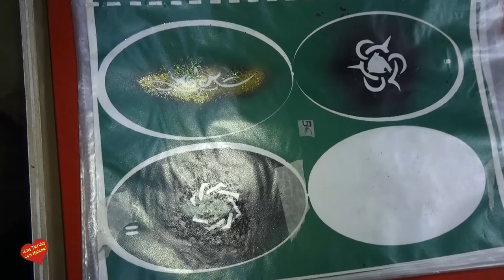Camelot Park Puerto Banus-Como Hacer un Body Tattoo Entrevista de Helena OLaya a Clara Navas